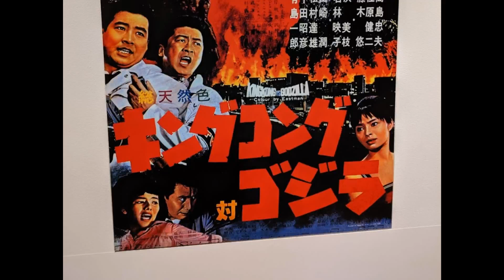Godzilla tour of Tokyo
A day spent celebrating all things Godzilla in Tokyo